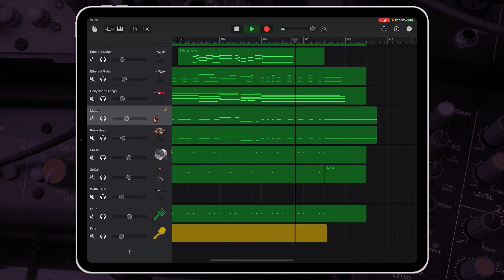Chicago - If You Leave Me Now | Garageband Song Remake Cover Remix | iPad/iPhone iOS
Hey guys, check out my Garageband cover remix of { Chicago - If You Leave Me Now }